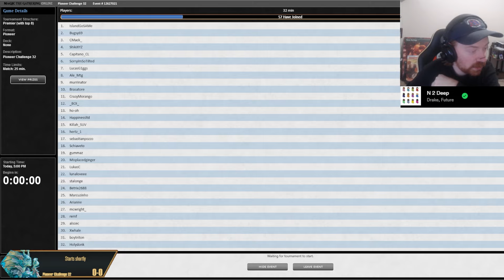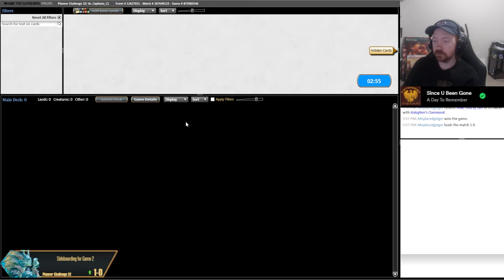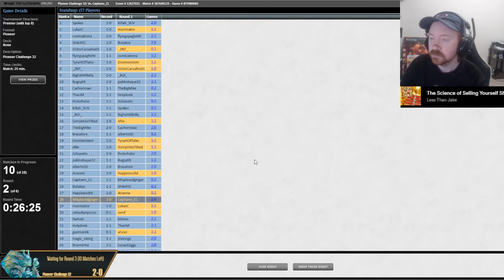PIONEER CHALLENGE TOP 16 NIV TO LIGHT ON MAGIC ONLINE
I played Niv to Light to a top 16 finish in a Magic Online Pioneer Challenge